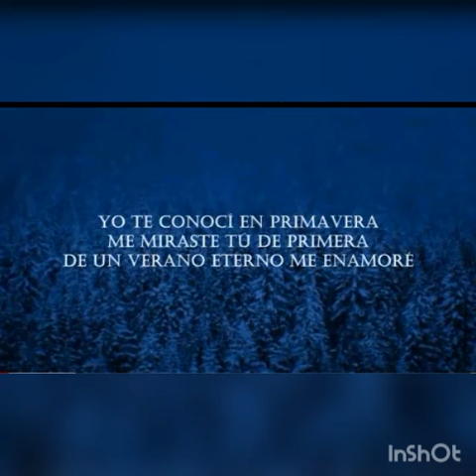Sebastian Yatra Un Año Letra Karaoke